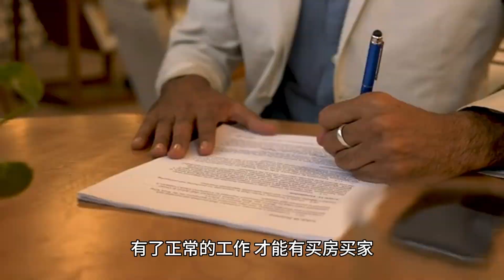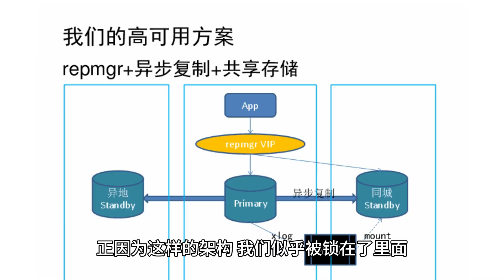人一定要成功？